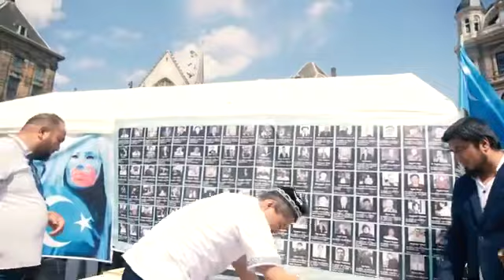First Anniversary of Abdurehim Gheni's peaceful protest in Amsterdam Dam Square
First Anniversary of Abdurehim Gheni peaceful protest in Amsterdam Dam Square
ئابدۇرېھىم غېنىنىڭ 2018- يىلى باشلىغان يالغۇز كىشىلىك نامايىشىنىڭ بىر يىللىقى خاتىرىسى
ئورنى: گوللاندىيە ئامستېردام  دام مەيدانى ۋاقتى 2019-يىلى 6-ئاينىڭ 12-كۈنى